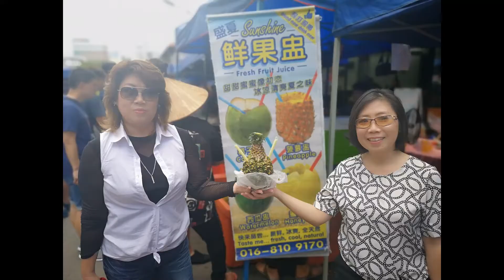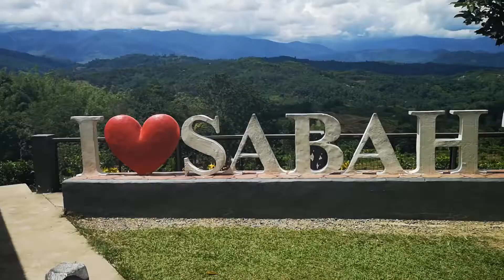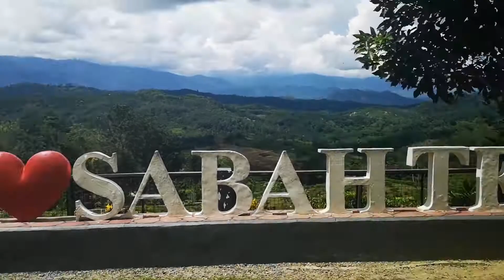【马来西亚旅游】【旅程记录】风下之乡的邂逅--沙巴5天经典游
记录一团沙巴的旅行❤

客制化的行程，让你的旅程更适合您。让旅行更变得精彩，要旅游，找大熊！

🔥 咨询/预订:
【The Story Vacation Sdn. bhd】
(Mon-Fri 9am-6.00pm | Sat/Sun/Public Off)
公司详情🔎:
✔️ (正规执照旅游有限公司)
✔️ Company No: 1249540-M